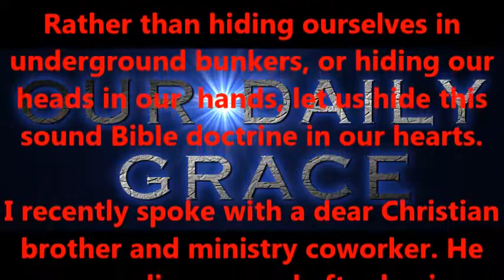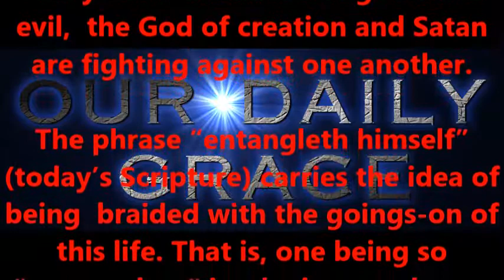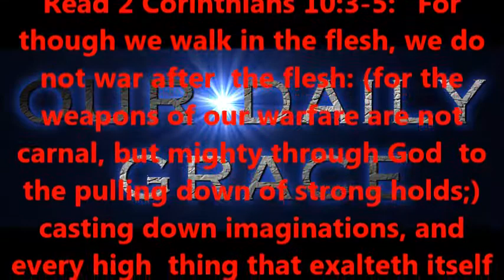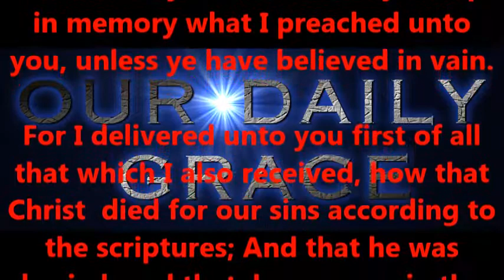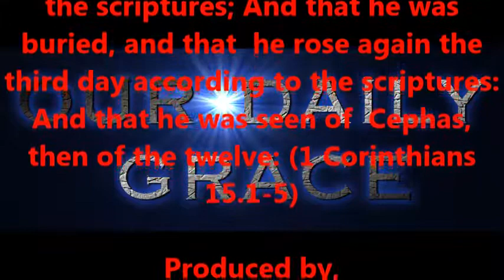The affairs of this world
Produced by,
Lonnie Martin

Written by,
Shawn Brasseaux
Lonnie Martin

"Impromptu in Quarter Comma Meantone"